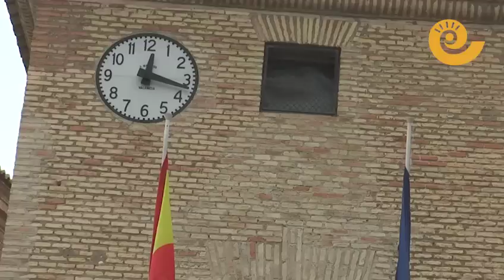Calanda, la rompida confinada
Nada es igual, nada es lo mismo. Ya me di cuenta cuando llegaba a Calanda esta misma mañana y veía sus calles desiertas. Lo normal ha pasado a extraño y abrumador como decía su alcalde, Alberto Herrero. Calanda ha roto la hora confinados en casa,  pero... Calanda es Calanda y sus calandinos no fallan. En cientos de ventanas y balcones brillaban sus túnicas moradas y los destellos de sus tambores y bombo. Bravo